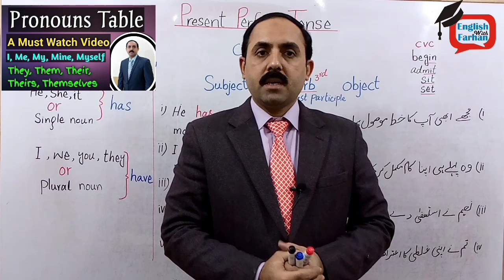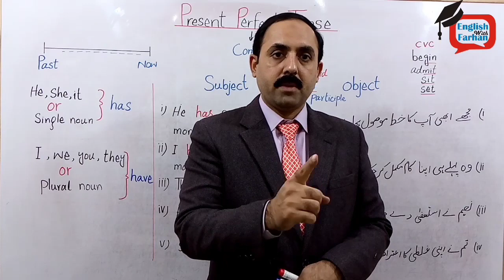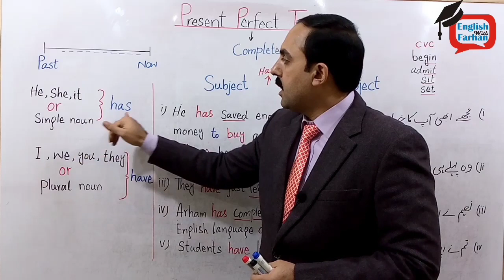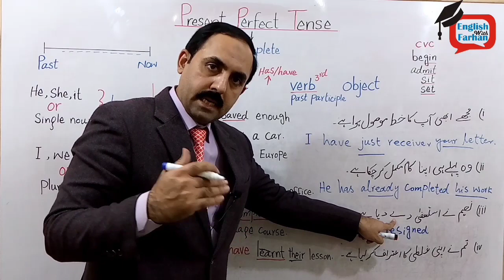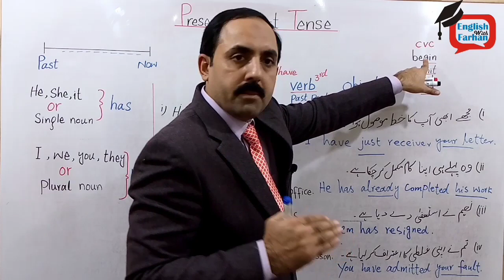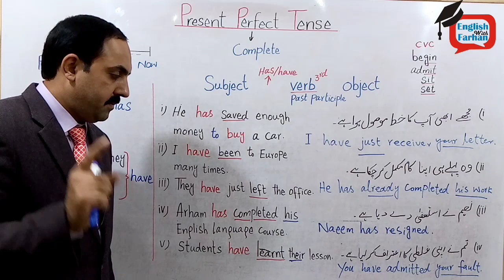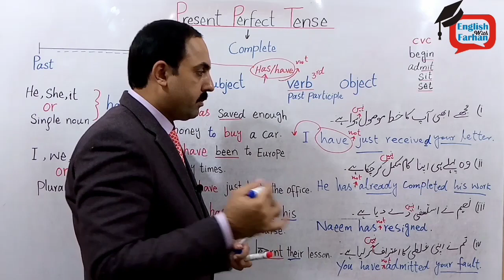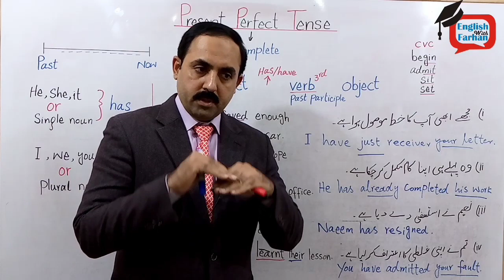Present Perfect Tense. Simple, Negative, Interrogative and Negative Interrogative with Examples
Present perfect tense in urdu.
Present perfect tense sentences.
Present perfect tense exercise.
Present perfect practice.
Present perfect tense affirmative sentences.
Present perfect tense negative sentence.
Present perfect tense interrogative sentences.
In this video you will learn how to make simple/affirmative sentences, negative sentences, interrogative sentences and negative interrogative sentences with examples. Present Perfect Tense is used to discuss the actions which started in the Past but completed just right now in present moment. Different examples of simple, negative and interrogative and negative interrogative sentences are given for easy understanding. Just do practice and be master of it.Lets learn.
Basic English videos links for watching.
English Sentence Structure part 2. How to use Not and how to make an interrogative sentence.